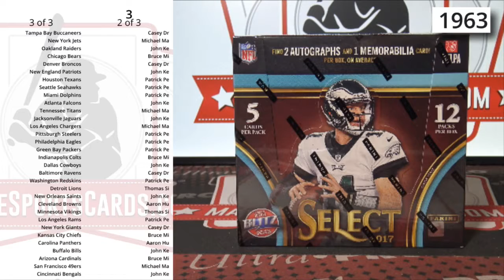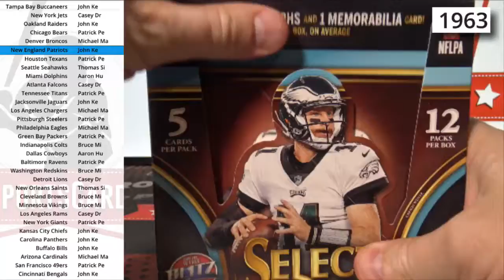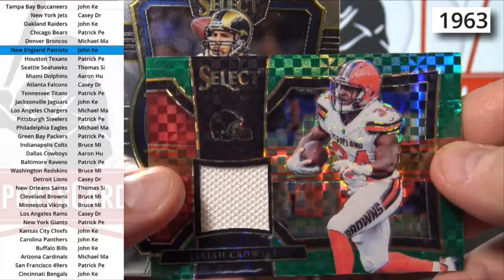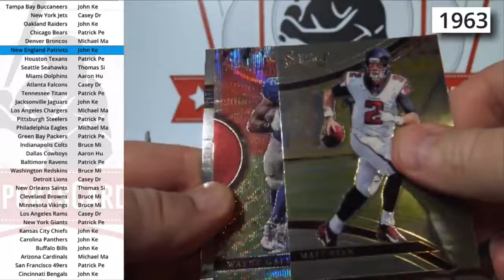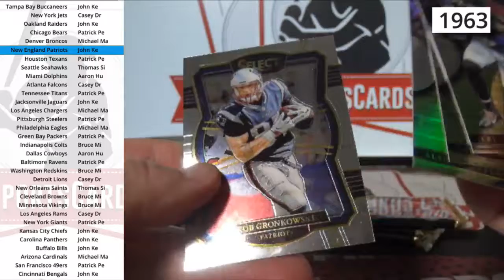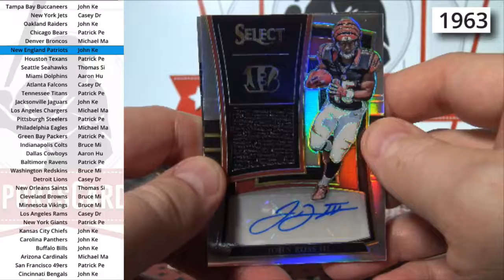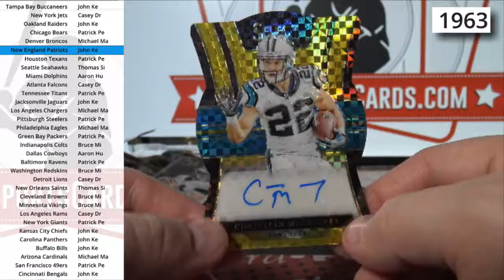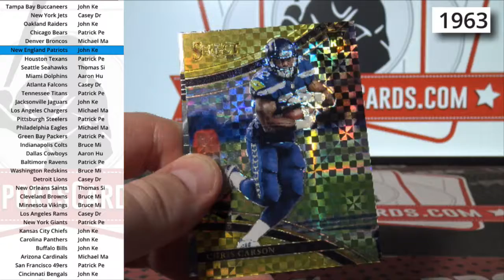(Break ID: 1963) 2017 Select Football 1-box break!